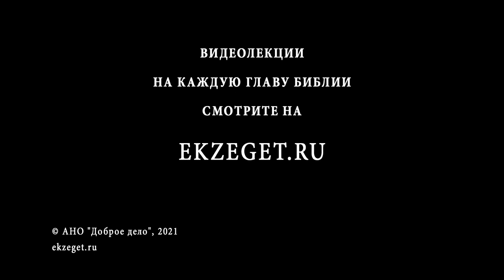Помни, что Господь, Бог твой, сделал с Мариам на пути (Второзаконие 24:9) Прот. Димитрий Сизоненко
В сегодняшнем видео с Протоиереем Дмитрием Сизоненко рассуждаем на тему трудных мест в Библии, говорим о том, что значит "Помни, что Господь, Бог твой, сделал с Мариам на пути", из книги Второзаконие 24 глава 9 стих и касаемся следующих тем:

🔸О каждодневной молитве благочестивых иудеев
🔸О чем нельзя забывать иудею и христианину
🔸О разговоре между Аароном и Мариам
🔸О причине наказания Богом Мариам
🔸О предании о Моисее и его жене Сепфоре
🔸О злословии на ближнего своего
🔸О заповеди о чужестранцах и пришельцах
🔸Об основах единства народа
🔸О предании о первой или второй жене Моисея
🔸О предании про слова Мариам о других пророках
🔸Об описании красоты Мариам